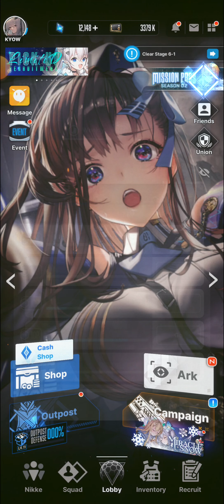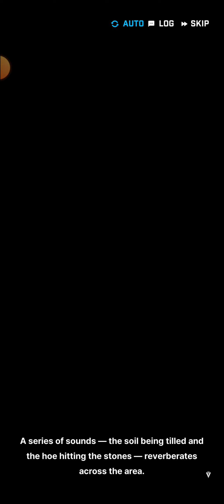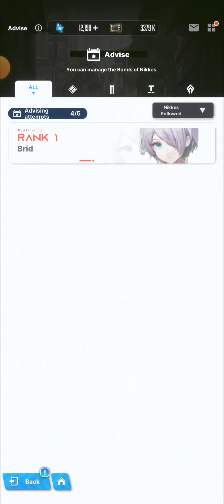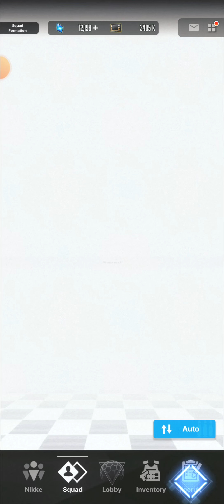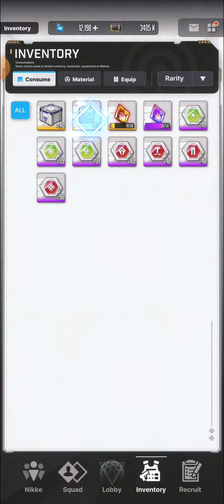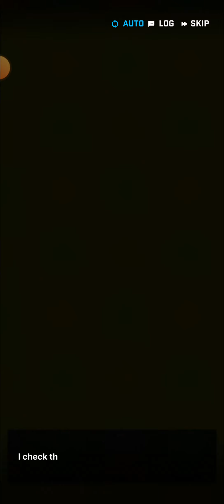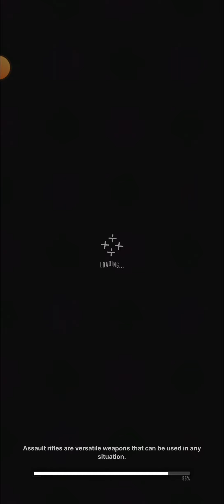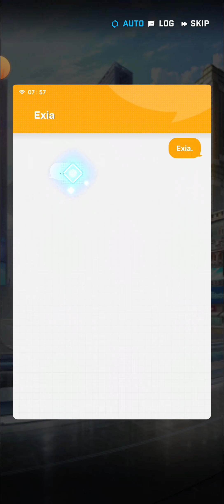[Goddess of Victory] Eternal Snow: 1-3 to 1-6 Event [Anne meets her mother]